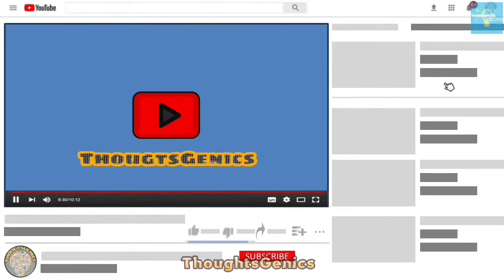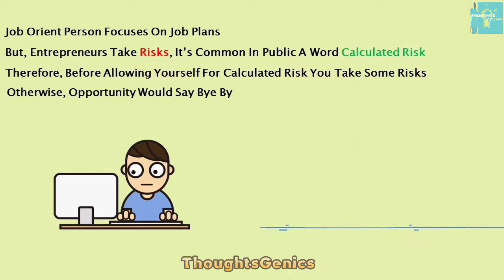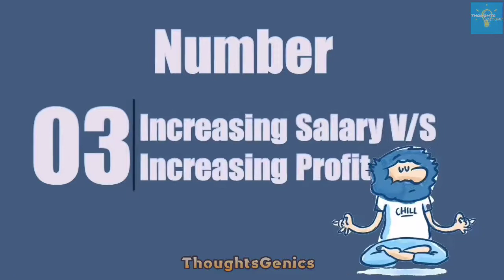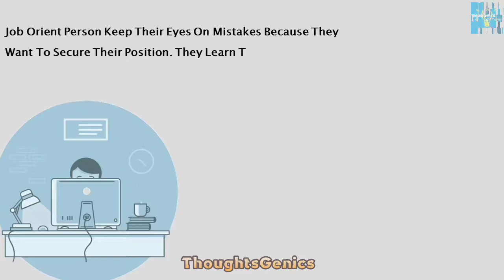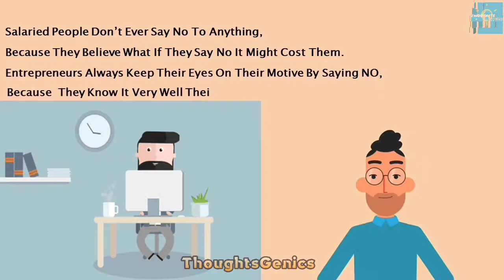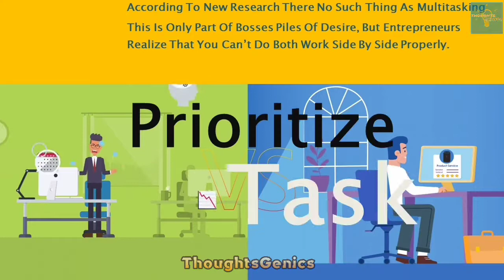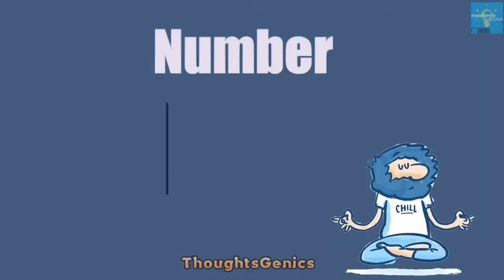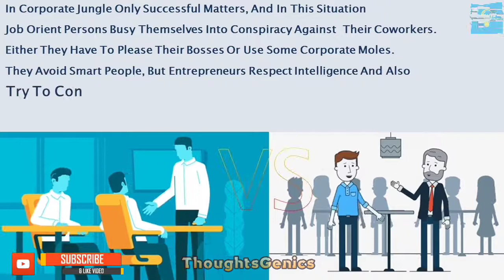🔴 Mindset Of Business/Job Person| Karobari Ya Naukri Paisha Logon Ki Soch Ka Mayar | Urdu/Hindi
About Video:

Hi Viewers! Today&apos;s Video Is About The Mindest Difference Amongst Job And Business/Entrepreneur People. Further We Will Discuss What Are Essential Qualities For Entrepreneurs In The Vision Of Donald Trump & Robert Kiyosaki, And Today We&apos;ve Added A New Section For Our Viewers. If You Wanna Know Click On This Video, Because It&apos;s Not A Click Bait. We Never Do!

00:00 INTRO
01:41 SUBSCRIPTION
02:01 Point No.1
02:32 Point No.2
03:10 Point No.3
03:54 Point No.4
04:43 Point No.5
05:27 Point No.6
05:57 Point No.7
06:56 Point No.8
07:30 Point No.9
08:29 Point No.10
09:12 End Screen

🔖TAGS/Keywords🏷

Promote Links:

📣NEGATIVE & POSITIVE IMPACTS OF JOB DESCRIPTION 💣JOB PRESSURE/ STRESS📣

📣 6 Significant Signs That You Bieng Taken Advantage Of At Workplace 💣JOB ISSUES 📣

🔴📢NOTE:📢🔴

This video is fair use under U.S. copyright law because it is non-commercial, transformative in nature, uses no more of the original work than necessary for the video&apos;s purpose, and does not compete with the original work and could have no negative affect on its market.